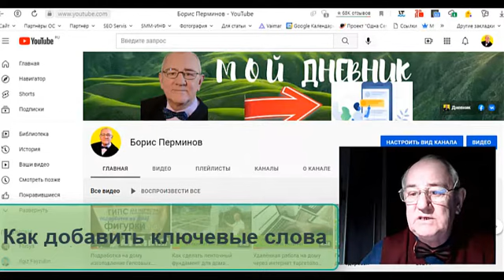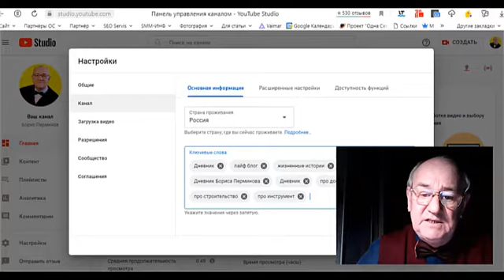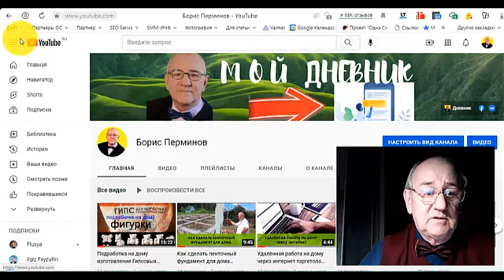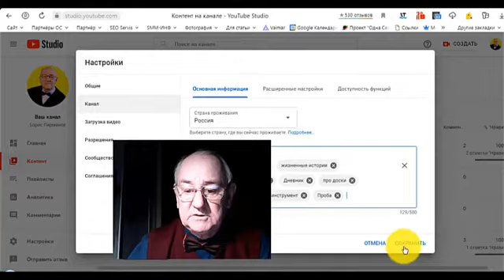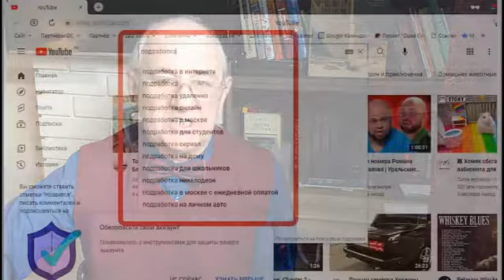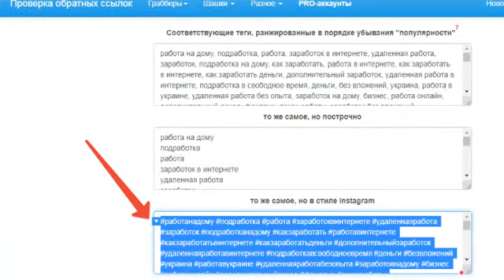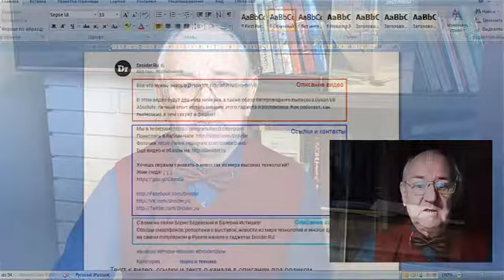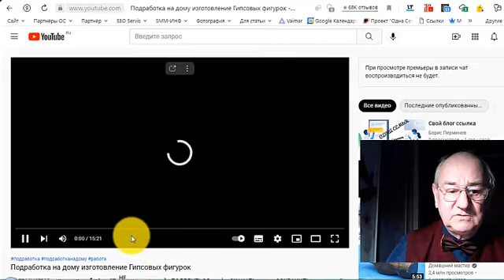Как оптимизировать видео на YouTube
Как оптимизировать Ютуб канал на котором работаете? На это влияет настройки самого канала и конкретного видео на канале, как и seo- оптимизация заметок на блоге, на моём дневнике